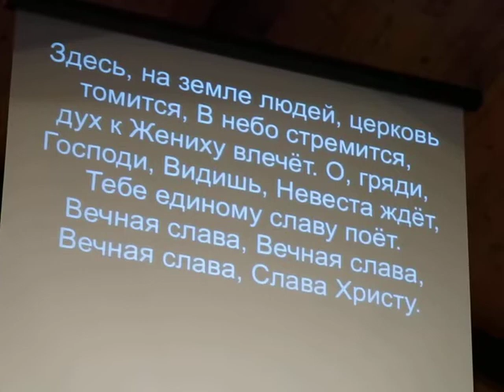Praise to the Lord, Slava Bogo Open Heaven Slavic Christian Fellowship Woodruff, SC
Slava Bogo Open Heaven Slavic Christian Fellowship Woodruff, SC MVI 2866